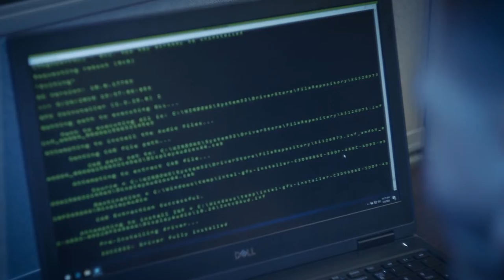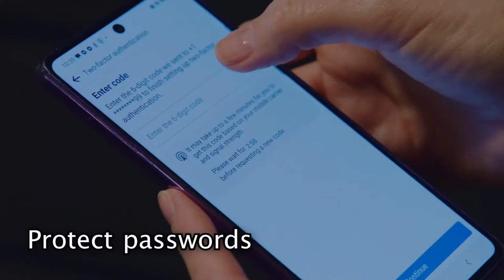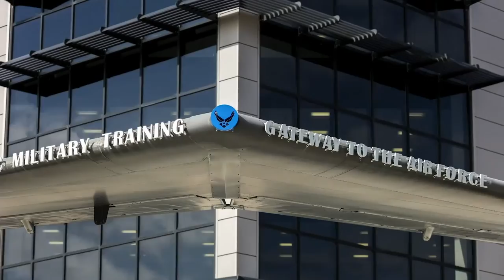Ask Away - Oct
🔒 Cybersecurity Insights with Lt. Allison Eade! 🛡️ Join us in this episode of "Ask Away. JBSA!" as we dive into the world of cybersecurity with Lt. Allison Eade from the 502nd Communications Squadron.

Stick around for a special message from Brig. Gen. Russell Driggers at the end. Thanks for tuning in, Team JBSA! 📢💻